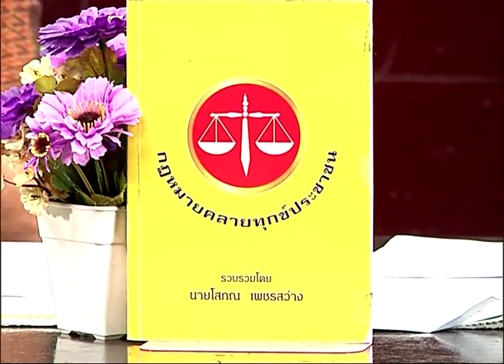คลายทุกข์ประชาชน 26-01-15 1/3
รายการคลายทุกข์ประชาชน
ออกอากาศ วันจันทร์ – วันศุกร์ ทางช่อง Five Channel

ดำเนินรายการโดย น้องพิม พิมภารัศมิ์ , ทนาย โสภณ เพชรสว่าง

ช่วงที่1 นานาทัศนะ
เป็นช่วงที่เสนอข่าวเหตุการณ์ในปัจจุบันที่เป็นกระแสในสังคม เราจะหยิบยกข่าวมาเล่าในแง่มุมของกฎหมาย เพื่อความเข้าใจที่ถูกต้อง